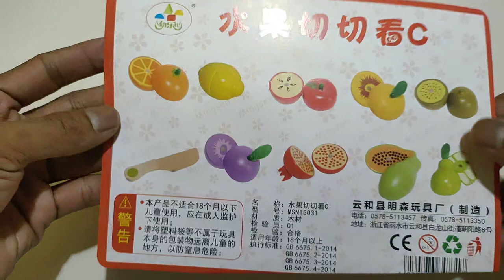4 Minutes Satisfying with Unboxing Hello kitty kitchen set | Cutting Fruits and Vegetables ASMR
4 Minutes Satisfying with Unboxing Hello kitty kitchen set | Cutting Fruits and Vegetables ASMR

I like satisfying video ASMR. I cutting plastic fruits and vegetables.